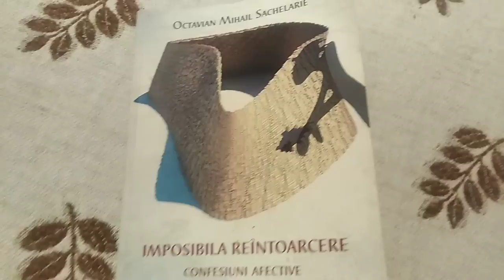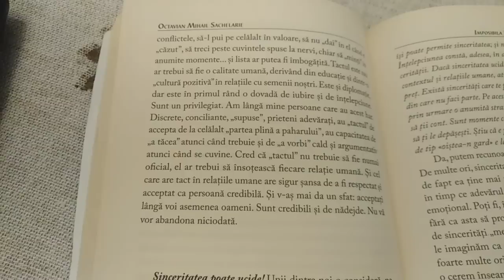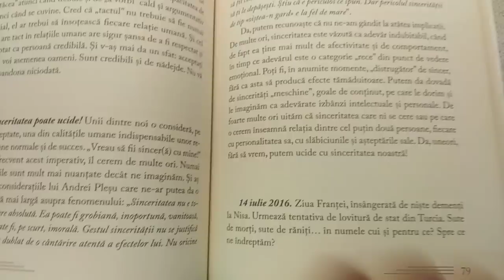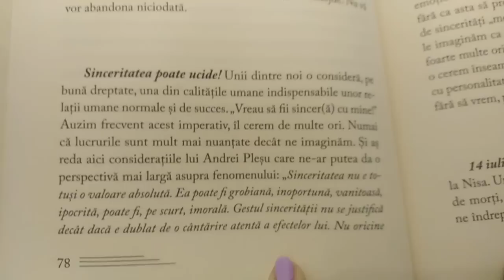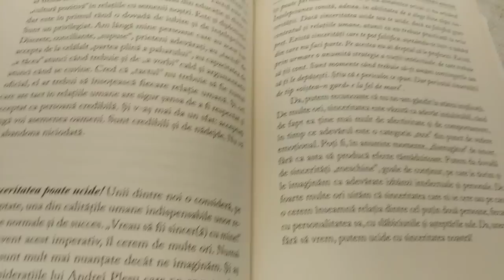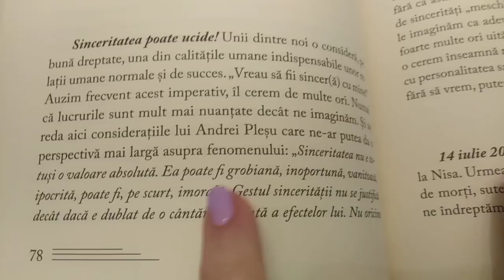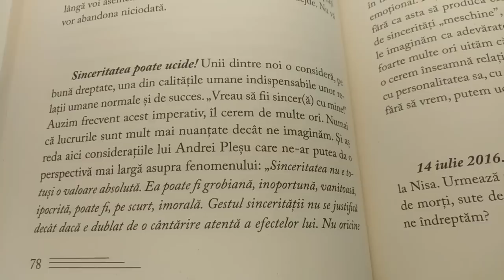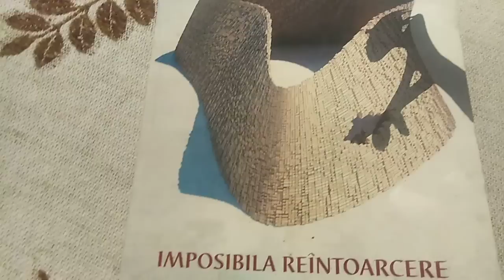SINCERITATE si TACT - GANDURILE UNUI ... GANDITOR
VA INVIT SA COMENTATI SI GANDURI VA TREC PRIN MINTE REFERITOR LA ACESTE OPINII IMPARTASITE CU VOI, DRAGII MEI.
SOARE IN SUFLET !!!